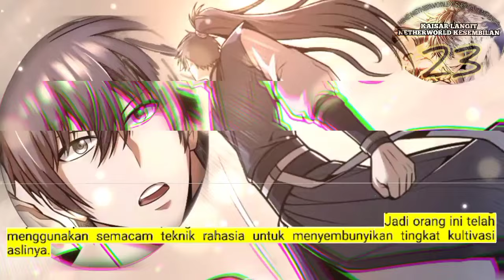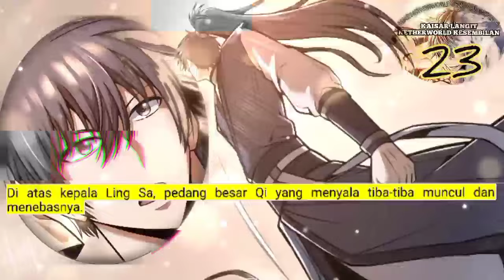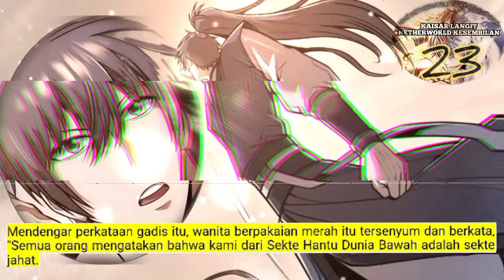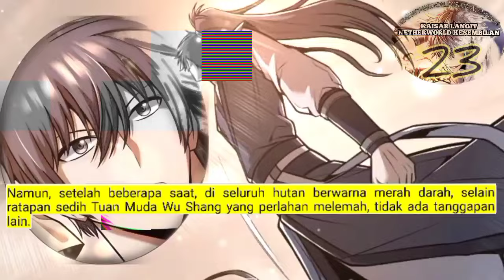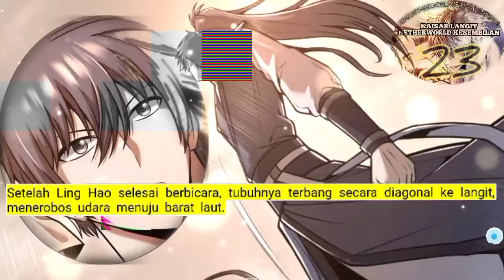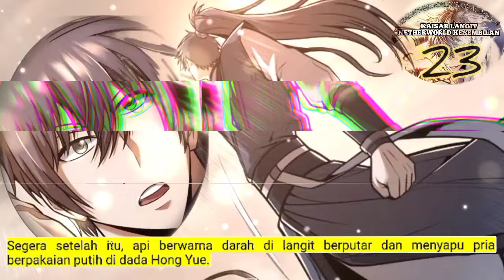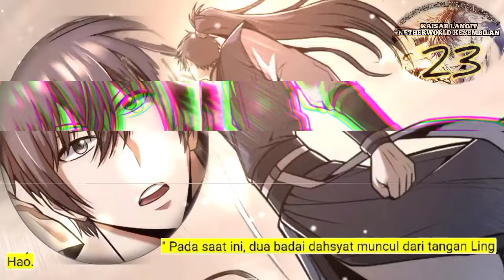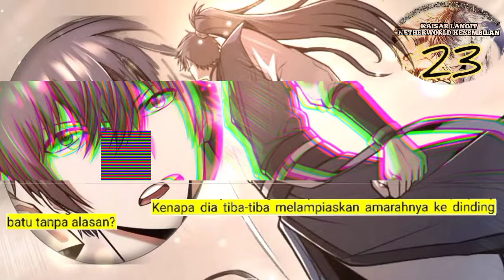Kaisar Langit Netherworld Tertinggi season 23